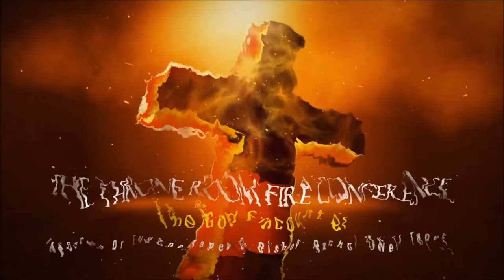The Throne Room Fire Conference Video Promo Created by ENPS